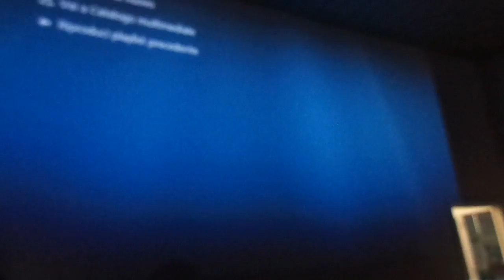SERIE A1, Casalmaggiore: Jovana Stevanovic annuncia la sua conferma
La forte centrale serba Jovana Stevanovic annuncia la sua conferma alla Pomì Casalmaggiore per il 2016-17